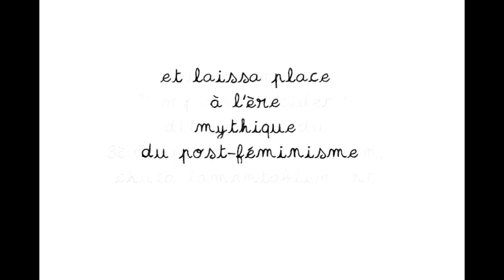dans la prochaine expo de Lala Schwarz